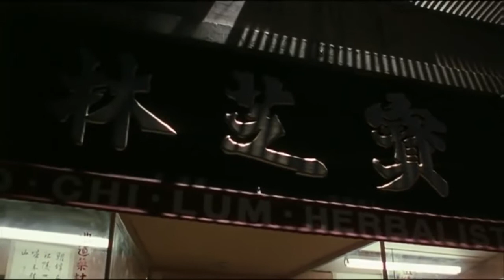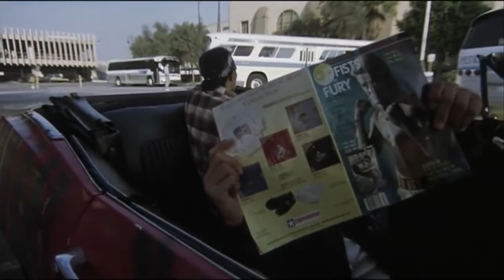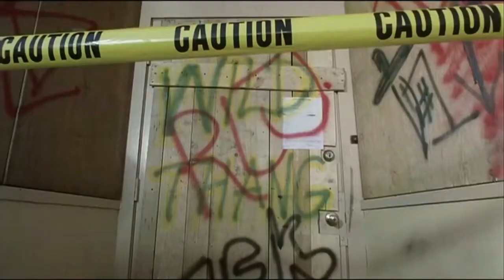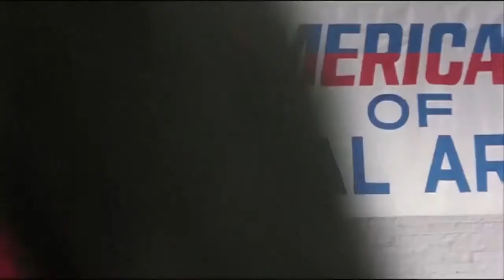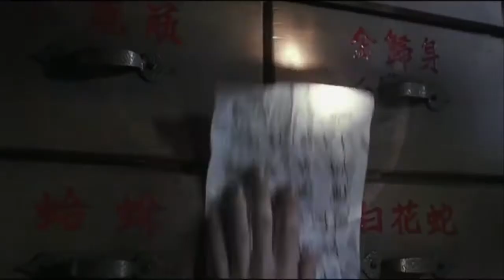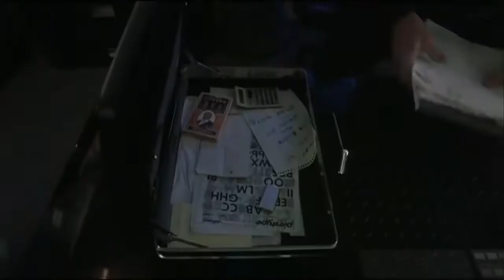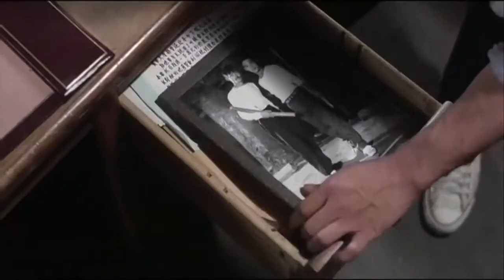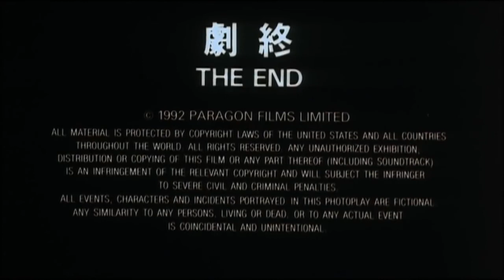O MELHOR FILME DE : Jet Li O Mestre (1992) Filme Completo Dublado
Jet Li O Mestre (1992) Filme Completo Dublado